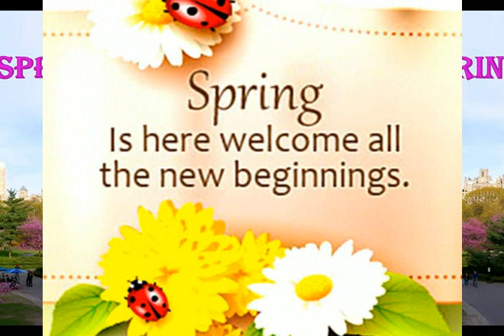A - N E W - S P R I N G - D A Y - !